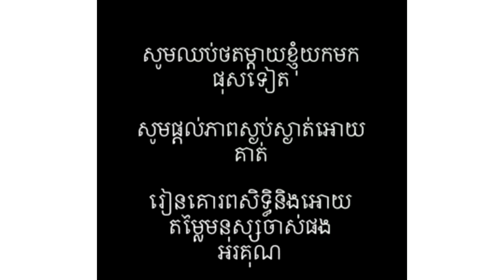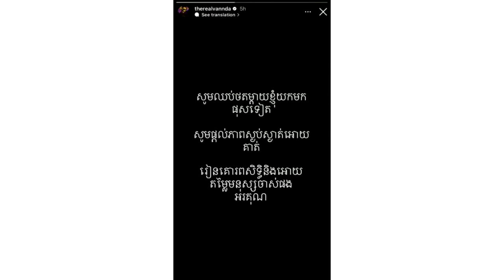មិនខ្វល់បកស្រាយបែកធ្លាយព័ត៌មានស្នេហា តែ វណ្ណដា សុំចិត្តរឿងពាក់ព័ន្ធឯកជនភាពម្ដាយ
សូមអធ្យាស្រ័យ

ចំពោះការមិនបានតប ខំមិនបានគ្រប់គ្នា

Ms Socheata